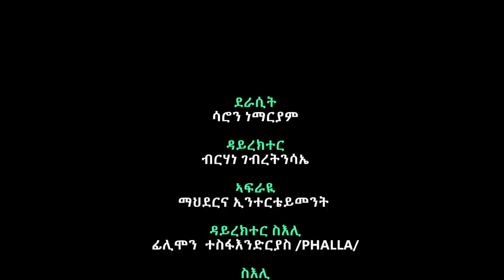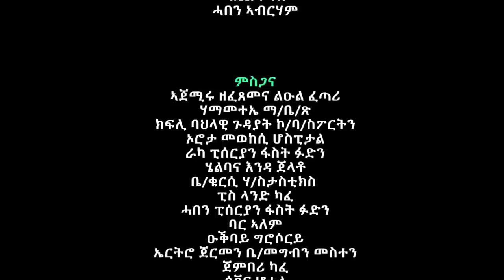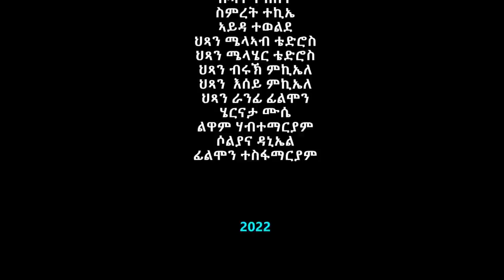New Eritrean Series Film 2022 / Sean-Haqi / Part ''12' ሰኣን ሓቂ 12 ክፋል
NEW ERITREAN SERIES FILM  2022  SEAN-HAQI   ሰኣን ሓቂ ጸሓፊት ሳሮን ነማሪያም ,,,, ኣላይ ፊልም ብርሃነ ገብረትንሳኤ ,,,,,ኣላይ ስእሊ ፊሊሞን ተ/ኢንድራስ
WRITTEN BY SARON NEMARIYAM,,,,,,DIRECTED BY BRHANE GEBRETNSAE,,,,CINEMATOGRAPHY PHALLA